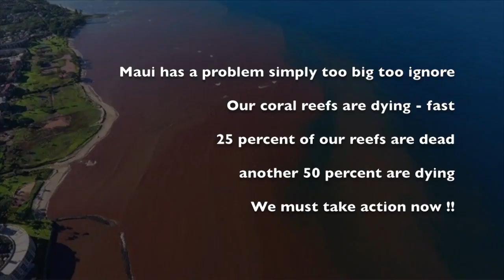Maui Coral Reef Recovery Team January 13, 2017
The Maui Coral Reef Recovery Team is a group of coral reef scientists, resource managers, and community members who are working together to improve the health of Maui's coral reefs.

The MCRT was established in 2010 to develop a results-driven plan for the recovery of Maui's coral reefs. The meeting brings together Hawaii's leading coral reef scientists to prioritize strategies for implementing the Coral Reef Recovery Plan.

The Team convened for its 14th Meeting on January 13, 2017.